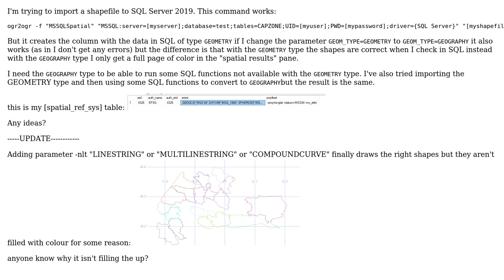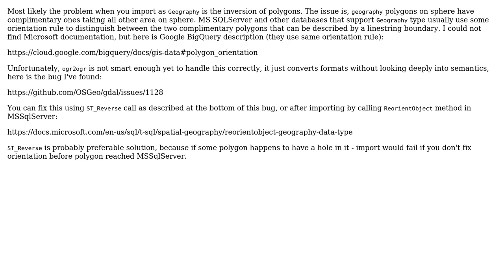GIS: OGR2OGR import to SQL from geometry to geography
With thanks & praise to God, and with thanks to the many people who have made this project possible! You are responsible for your own actions.